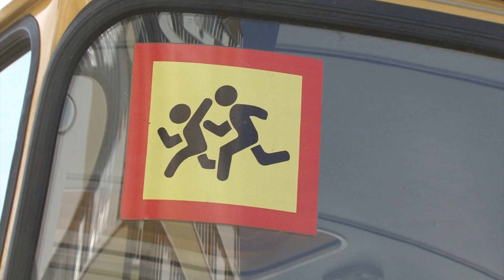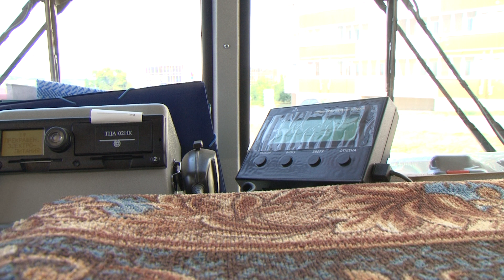В Белгороде проверили школьные автобусы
В преддверии 1 сентября сотрудники Госавтоинспекции проверили исправность школьных автобусов. Особое внимание уделили не только их техническому состоянию, но и техническому оснащению.  Соответствует ли оно современным стандартам, вместе с сотрудниками ГИБДД проверила Дарья Яготинцева. На примере школьного автопарка Белгородского района.
Смотреть новости «Мира Белогорья» стало еще проще и удобней. По будням, в 15:00 и 18:00, мы ведем онлайны в наших группах во «ВКонтакте» и «Одноклассниках». Получайте теленовости с доставкой на дом или в свой мобильный.